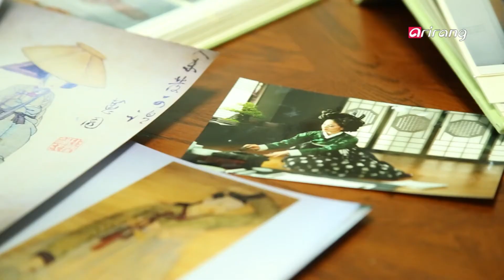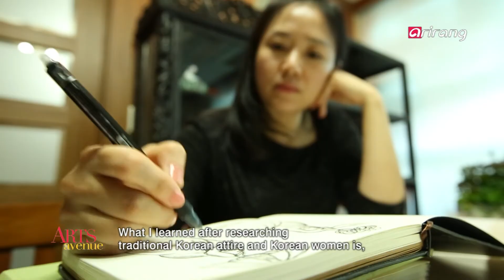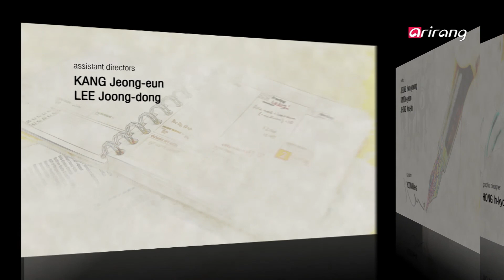Arts Avenue S5 Ep17 LANDMARKING,American Mavericks - Ars Nova,Clothes Made of Soil ?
Fine Art
LANDMARKING
The exhibition "Landmarking" sheds light on one aspect of modern society with the keyword ′place′ with works of artists Kim Ju-ree, Keum Hye-won, Park Ji-na and Kim Hong-shik, who capture different places of cities through their paintings, sculptures and photographs. Artist Kim Ju-ree focuses on the past of Korea, which experienced rapid economic growth, while artist Keum Hye-won reveals the dark side of cities through her "Urban Depth" series made of photos. Also, artist Park Ji-na illustrates tense tourists at the airports equipped with cutting-edge facilities, and artist Kim Hong-shik expresses her view of cities with people around museums. With their creativity, the artists question "How will the city we′re living in today be remembered in the future?"
[Fine art] A new perspective on places
Performance
American Mavericks - Ars Nova
The Seoul Philharmonic Orchestra is the oldest national symphony orchestra in Korea, and they bring the most challenging contemporary works to the public through their innovative "Ars Nova" series directed by composer Chin Un-suk. Ars nova, the "new art" or "new technique," refers to a musical style that flourished in France between the 14th and 15th century. This particular concert, conducted by Choi Soo-yeoul, is comprised of American contemporary pieces, including "Living Room Music" by John Cage, which tells that everything found in a living room of a typical house can be a musical instrument, Elliott Carter′s virtuosic piece "Woodwind Quintet" as well as "Monta" by promising Korean composer Park Myung-hoon. The Seoul Philharmonic Orchestra encourages people to open their ears and get ready to accept a new kind of sounds to enjoy the concert′s surprises.
[Performance] An unfamiliar yet intriguing world of contemporary music
Design
Clothes Made of Soil ? Porcelain Figurines
Oh Joo-hyun is Korea′s first generation porcelain figurine artist. Made entirely of soil, her figurines are wearing delicately created traditional Korean outfits, including the court garments worn by kings and queens at national events as well as extravagant clothing of Kisaeng, female entertainers. Instead of just displaying the beauty and diversity of traditional Korean attire, Oh′s figurines express innermost emotions of Joseon Dynasty people. Also, her figurines are baked at a high temperature of 1,200 degrees Celsius, approximately 2,200 degrees Fahrenheit, while ordinary porcelain figurines are baked at less than 1,000 degrees Celsius as they easily lose their shape at a high temperature over 1,200 degrees Celsius. As a result, these figurines remain shiny and solid regardless of the passage of time. Oh hopes of expanding her artistic horizons by creating the figurines of historical figures in Goryeo Dynasty and Shilla D